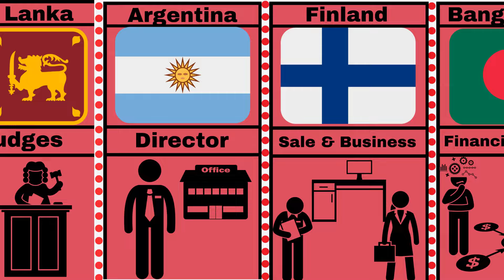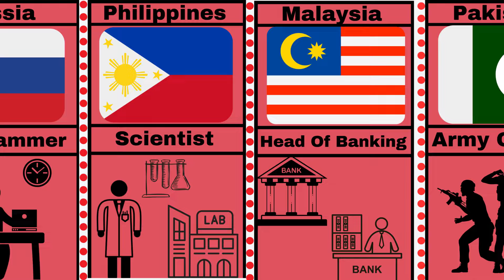Most Respected Profession From Different Countries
top 10 profession in the world
respected profession
most respected job
most respected career
most respected profession
most expected jobs in the world
best profession
most respected profession

DICLAIMER:
This video is based on community discussions and relevant sources. Number and facts listed in this video may not be up to date, valid or in any specific order.